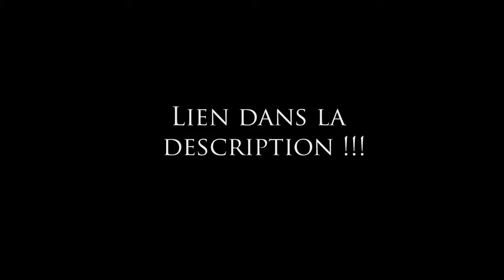CA C'EST UN MONTAGE MW2 ! Renaissance !!! :o